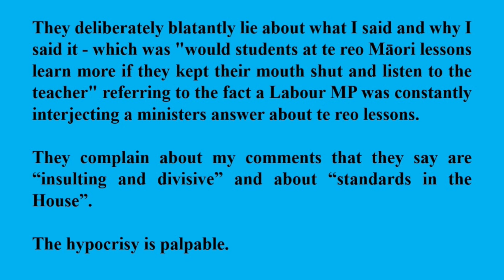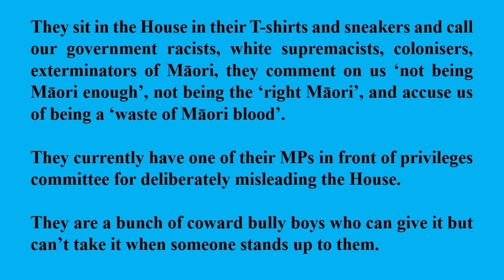Winston on TPM: “A Bunch of Coward Bully Boys”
We will not be bullied by these cultural elitist radicals.

We stand for one people, one country, one flag, united as one - Māori and non-Māori. It is the only way our country will ever succeed - and we will never give up fighting for that.

Thank you, Winston Peters, I’m sure over 90% of the country is behind you,
WhangāreiTim